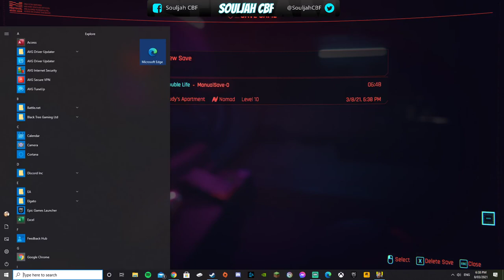Cyberpunk 2077 - Finding Evelyn Parker!!